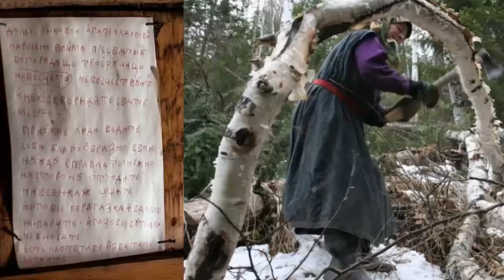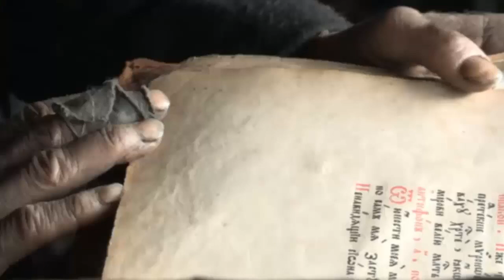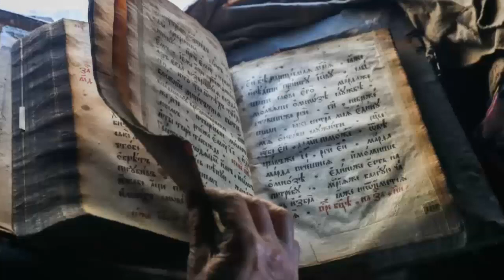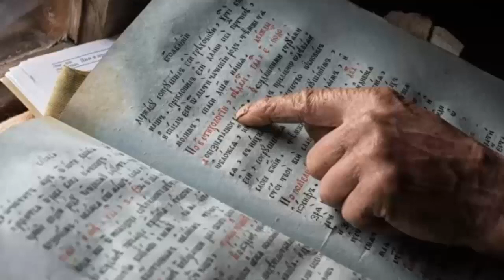Agafya Lykova Erofey Sedov brought journalists